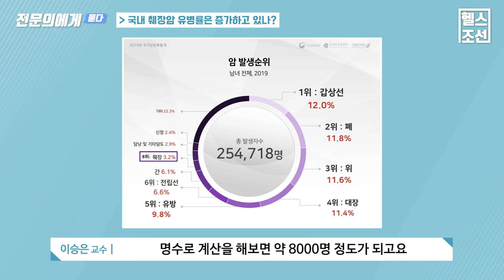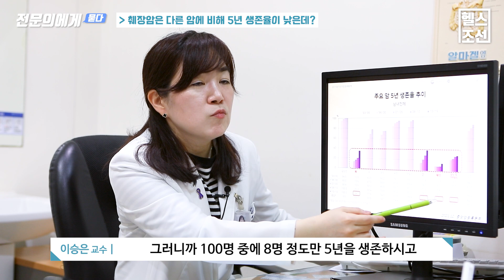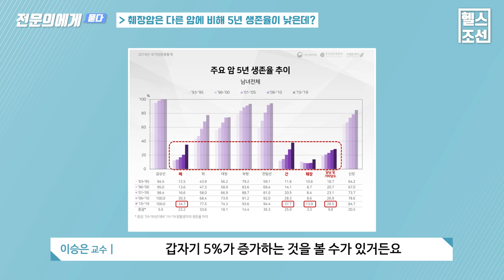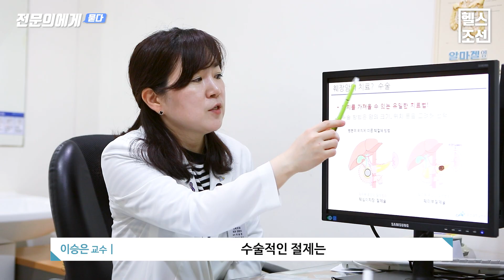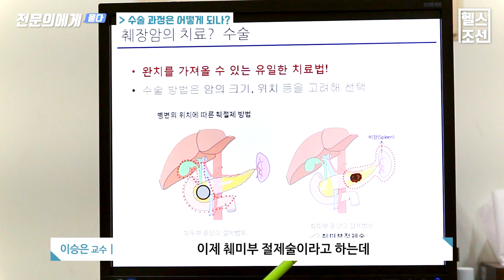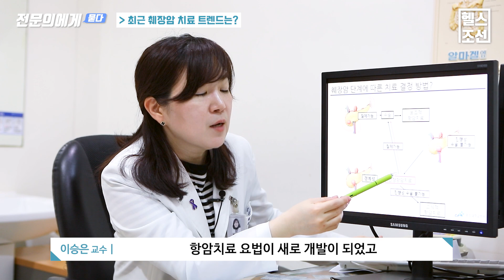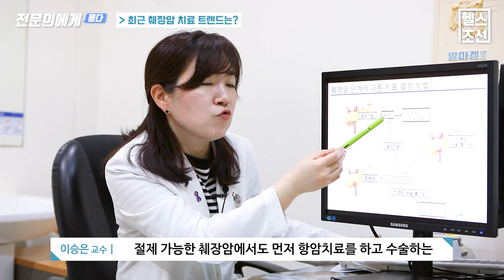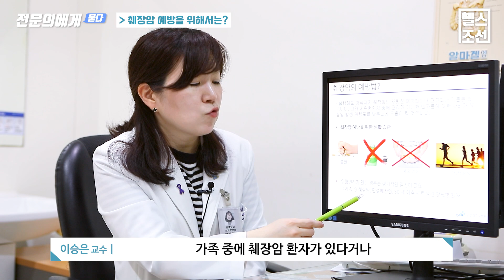‘5년 생존율 13.9%’ 췌장암, 가장 위험한 사람은…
국내 췌장암 5년 생존률은 2015~2019년 기준 약 13.9%다(중앙암등록본부). 비교적 생존률이 낮은 것으로 알려진 폐암(34.7%)이나 간암(37.7%)의 절반 수준에도 못 미친다. 다행히 2015년 이후로는 생존률이 5% 이상 증가했다. 1990년대 후반부터 2010년까지 1% 미만의 미미한 증가·감소세를 보였던 것과 비교하면 매우 주목할 만한 수치라고 볼 수 있다. 항암치료를 비롯한 다양한 수술 방법에 대한 연구·개발이 이어진 결과다. 이 같은 연구들은 현재도 활발하게 이뤄지고 있다. 이는 췌장암 ​환자들이 치료를 포기해선 안 되는 이유기도 하다. 중앙대병원 외과 이승은 교수를 만나 췌장암 치료에 대해 들었다